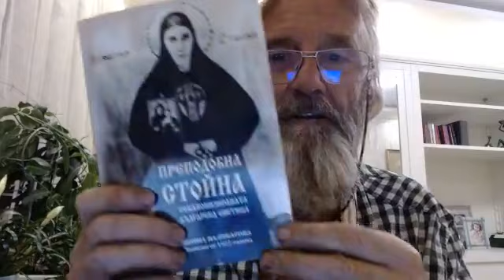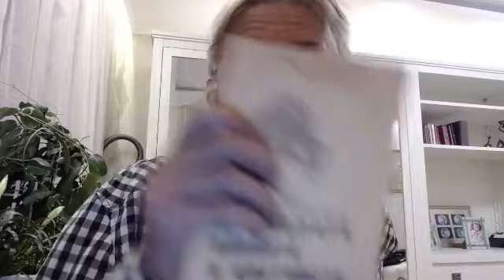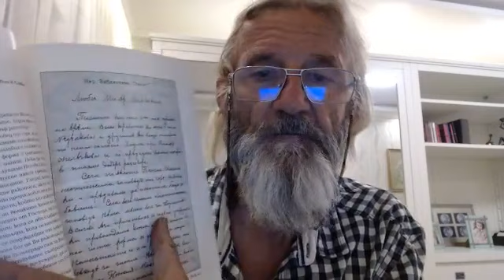Цитат от Учителя: "И духовенството доведе болшевизма. Болшевизмът, това е камшикът на Бога в Христов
Цитат от Учителя: "И духовенството доведе болшевизма. Болшевизмът, това е камшикът на Бога в Христовата ръка." Болшевишкото боцкане и "Нюрнбергския кодекс".
Телефон- вайбър на Митошко- 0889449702 за поръчка на Зеолит и книги по Учителя, БЕЗПЛАТНО, както често уточняваме.
Нашите книги са безсребърни, както и дозите Зеолит.
Желателно е да дарявате на Митошко 5 лева на пратка, за труда и усилието му в ослужването на това, което правим.
Книгите на Калин Кирилов от Ловеч, ще получавате срещу 6 лева на брой.
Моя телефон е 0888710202